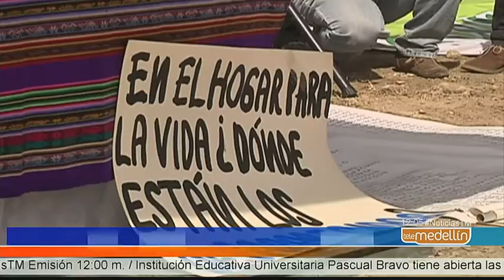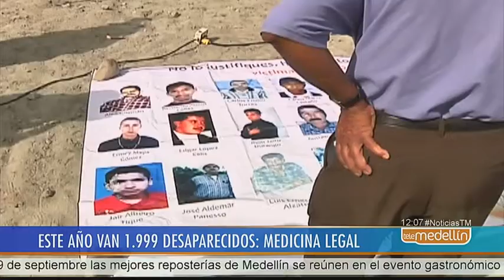Medicina Legal registra 1.999 casos de desapariciones forzadas en 2018 [Noticias] - Telemedellín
Cifras de la Unidad Nacional para las víctimas indican que a causa del conflicto armado en Colombia han desaparecido de manera forzosa 47.259 personas, mientras que Medicina Legal registra 1.999 casos de desapariciones durante 2018. Sin embargo, el Comité Internacional de la Cruz Roja (CICR) cree que, con la llegada del postconflicto, esas cifras pueden aumentar.